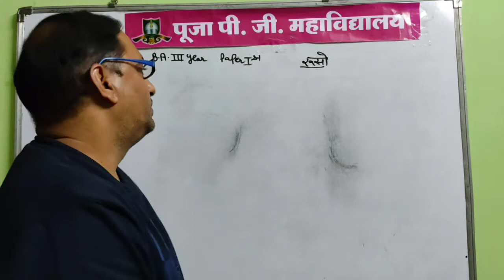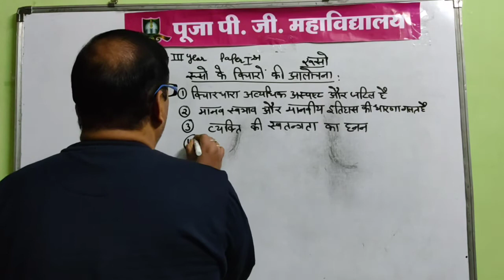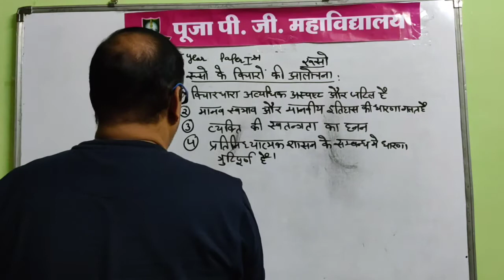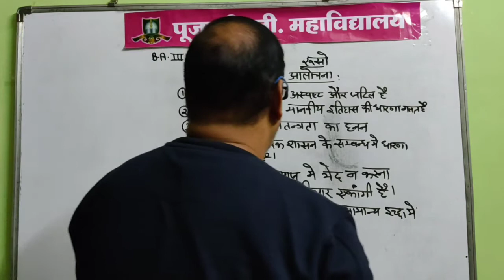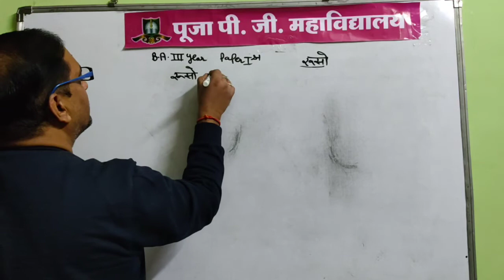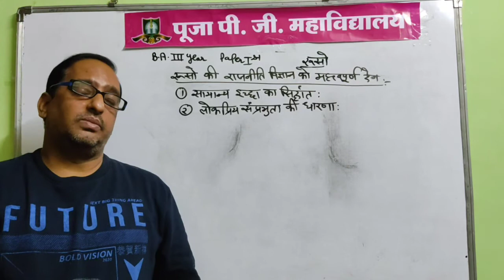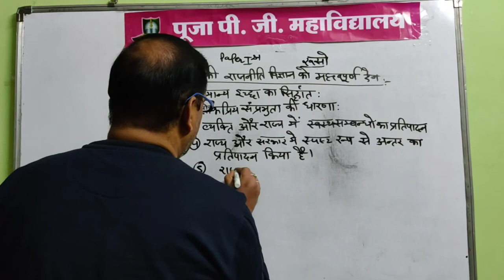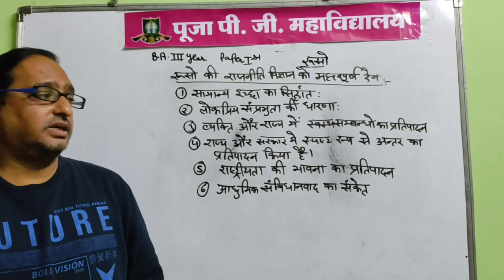BA Part III Video 6 Paper 1st Rousseau P 6